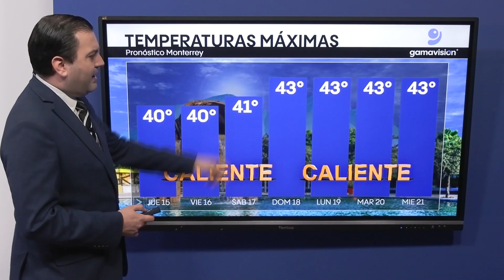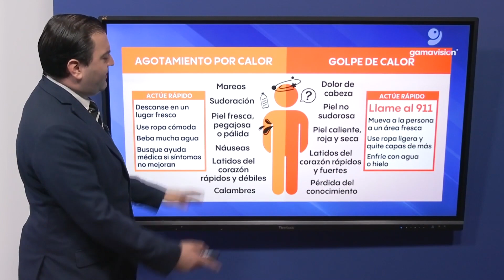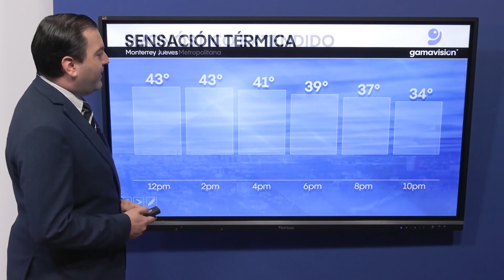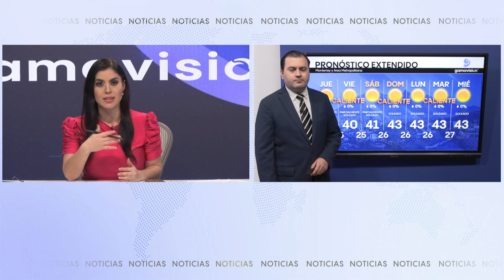El clima en Monterrey hoy 15 de junio de 2023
PronósticoDelTiempo Otro día de CalorExtremo este jueves en Monterrey con 40° de temperatura máxima. Y las temperaturas elevadas continuarán los próximos días.